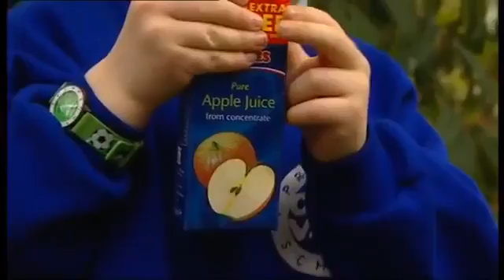Tikkabilla - Dressing Up & Houses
Dressing up, ducks and Higgledy House in the Tikkabilla House with Lorna, Amit and Tamba.